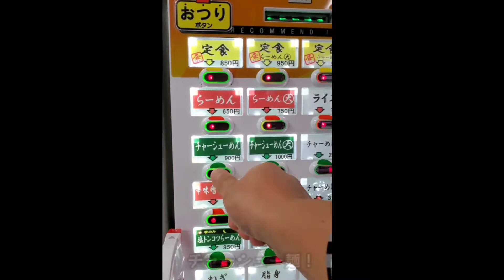【グルメ】評判通り旨い！『広島ラーメン 与壱』そこから出てくるんかいっ(笑)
■らーめん与壱

 広島県広島市西区三篠町2-10-2